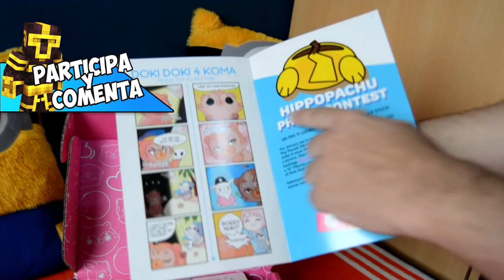EL CULO DE PIKACHU WTF! | DOKI DOKI CRATE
---► Sokko & Lyons and Focus Fire - Dreamcatcher ft Dan Henig (Cherney Remix)

---► PC
---► PS4

---► Mirillis Action
---► Fraps